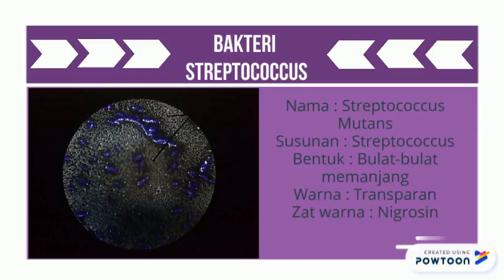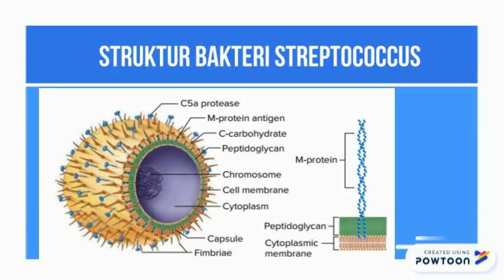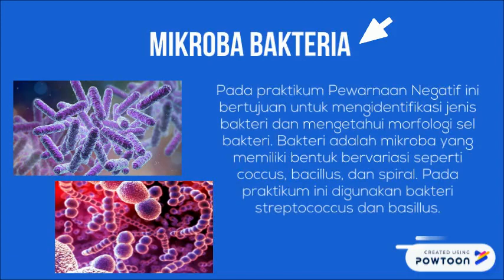PRAKTIKUM PEWARNAAN NEGATIF (part 3)